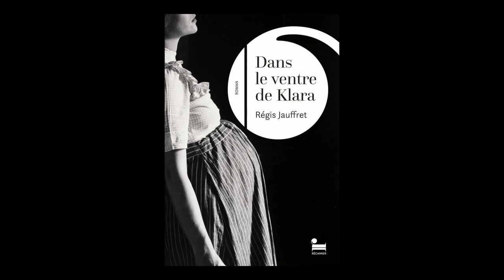Régis Jauffret - Dans le ventre de Klara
Régis Jauffret vous présente son ouvrage "Dans le ventre de Klara" aux éditions Récamier. Rentrée littéraire janvier 2024.